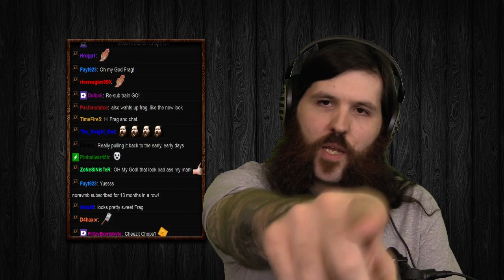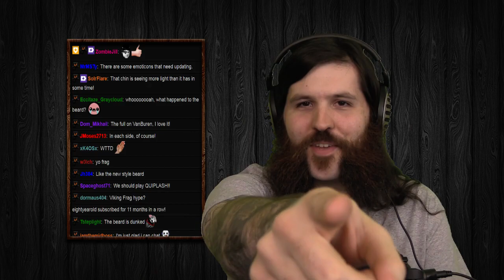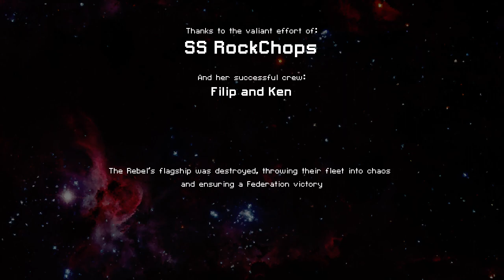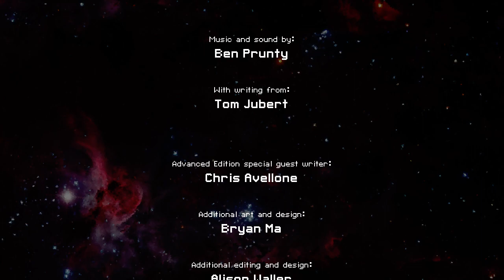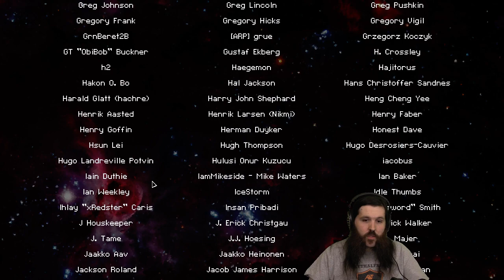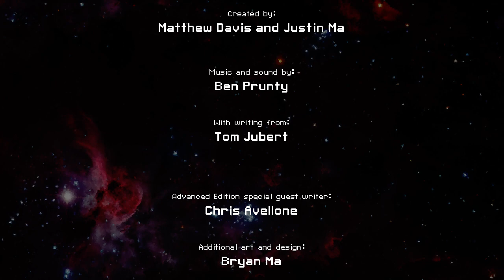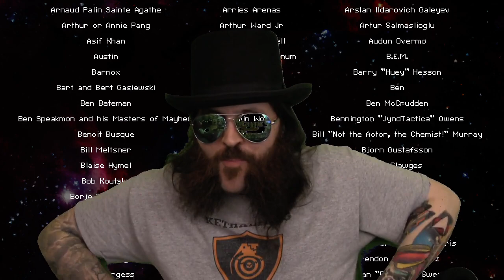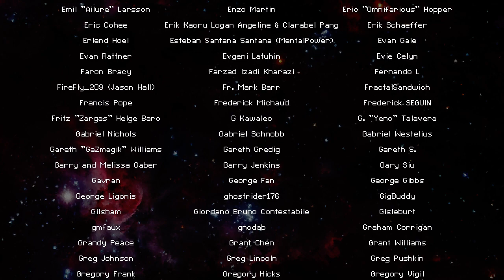R.I.P. BEARD! NO PAUSE FTL - #1122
Great night of FTL!

Frag gets a cut, a beard cut. Watch as he plays no pause FTL runs with a Crystal and a Stealth ship in stream #1122.